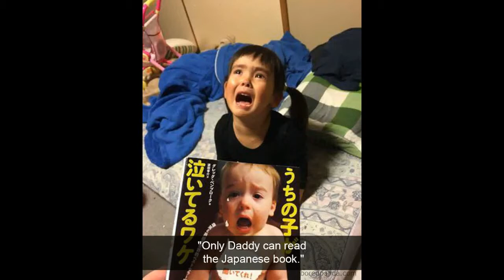50+ Asshole Parents Who Ruined Their Children’s Lives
Parents do everything for their children. Even if it means listening to a loud sob session over a completely ridiculous thing. You see, according to one universal truth, sometimes kids get completely crushed for the most unexpected reasons, and they will go into a tantrum to let everyone know about it.